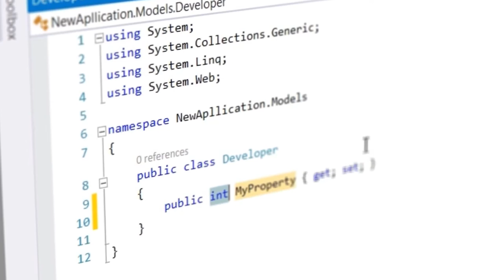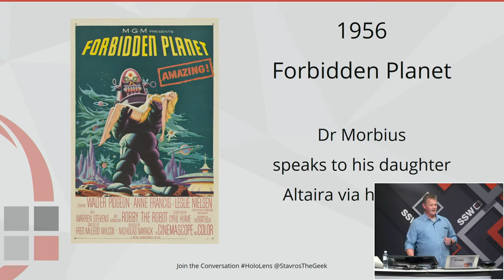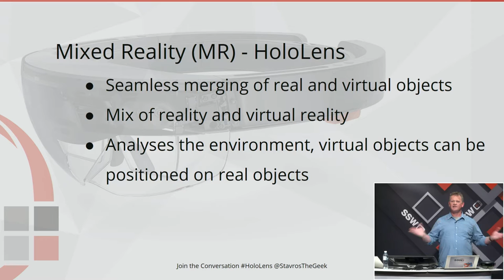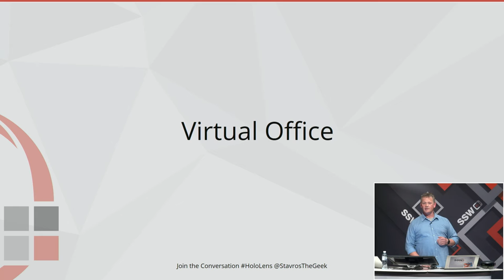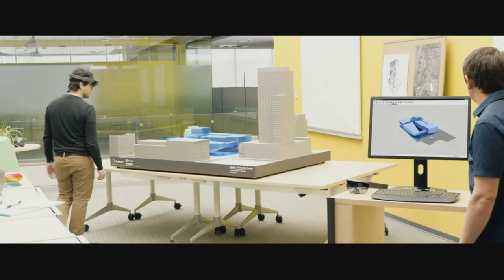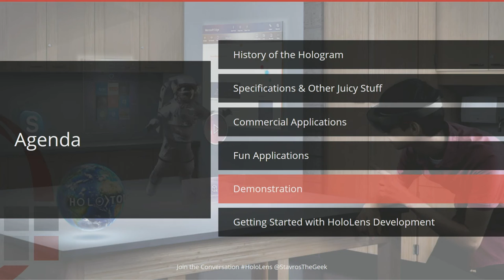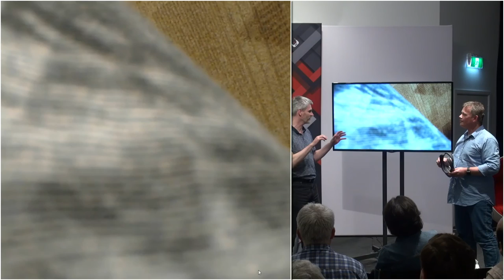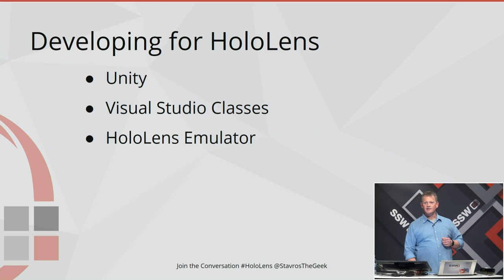HoloLens - A World Where Anything is Possible | Stephen Carter [PART 1]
Never has there been a more exciting time to be on the forefront of technology, with HoloLens poised to be a major game-changer.

SSW was one of the 1st companies in Australia to purchase the $3000 HoloLens developer edition

Microsoft originally assumed it would be a gaming product, but surprisingly, these dev editions are not mostly being purchased by entertainment or gaming companies. In fact the business demand of this product has dramatically outperformed Microsoft’s expectations.

During this presentation, Stephen Carter will take you through

 - The history of the hologram, from fiction and Sci-Fi to reality

- Commercial applications of HoloLens, including how this technology will be such a game-changer across many industries

 - Some fun applications

 - How you can easily get onboard with HoloLens development…. and NO, you don’t need a HoloLens to get started! (Please checkout Part 2 below)

With an actual, real, true life, working HoloLens to demonstrate, this presentation is not to be missed.